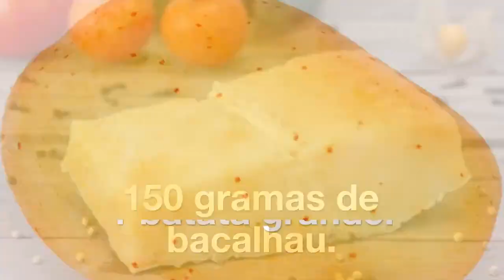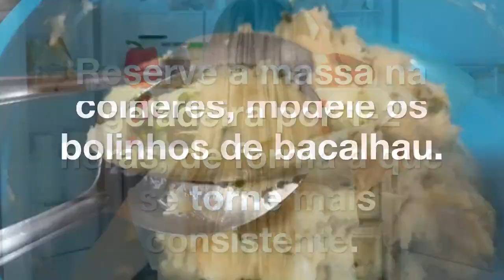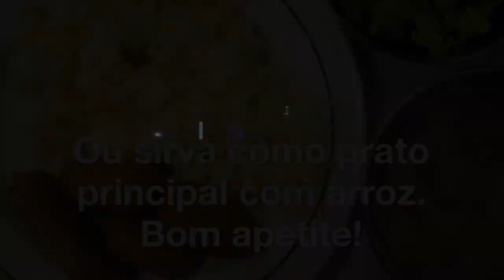RECEITA DE BOLINHO DE BACALHAU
cozinhar receitas Os bolinho de bacalhau, que em Portugal mais conhecidos como pastéis de bacalhau, são um petisco muito saboroso ao qual poucos resistem! É tradicionalmente servido como entrada na ceia de Natal, porém também é popular em festas de aniversário, casamentos e outro. Aprenda com o Receita do Dia a preparar o bolinho de bacalhau tradicional!

2 convidados /4h /Entrada /Dificuldade média
Características adicionais: Custo médio, Frito, Receitas de Portugal

Ingredientes para fazer Bolinho de bacalhau tradicional:
 150 gramas de bacalhau em lascas
 1 unidade de batata grande
 1 dente de alho picado
 1 unidade de ovo
 ½ unidade de cebola picada
 150 mililitros de água
 120 gramas de farinha de trigo
 salsinha picada
 sal